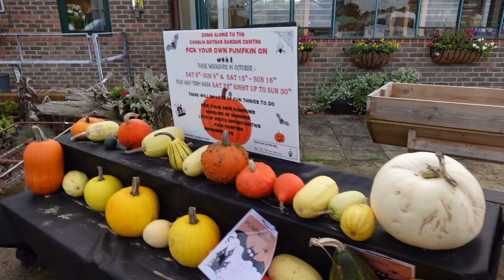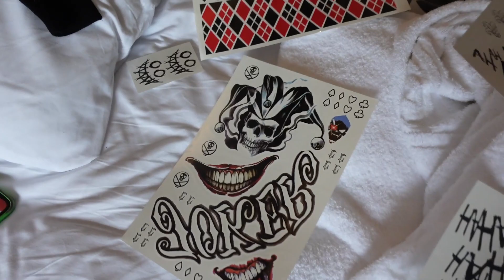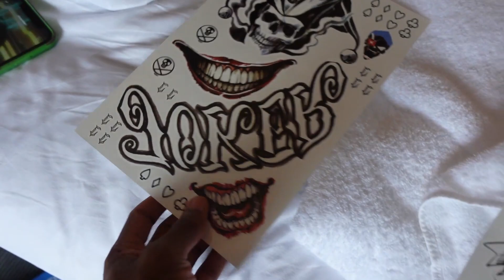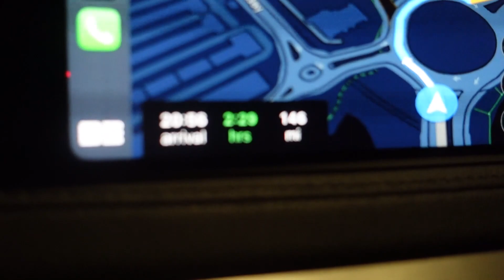Halloween Weekend Vlog | Pumpkin Picking, TG, Comic Con | Daniella Hemsley ft. Akonne and Sisters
Come on our Halloween Weekend with us! ONE OF THE BEST TIMES OF THE YEAR AHHHHHH!!! Pumpkin Calving, Tg and Comic Con (we Arrived an hour before it ended!)

I really hope you enjoy this Vlog !

Socials

Love
Daniella xx